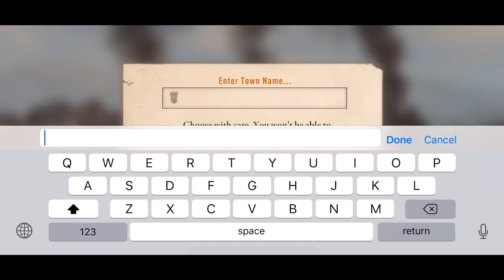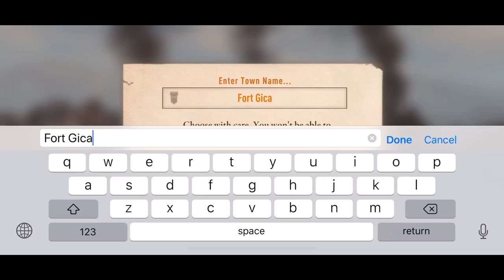Rebuilding the Smithy | Episode 2 - Elder Scrolls Blades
We must reacue a family of woodcutters. We encounter our first Spriggans... and that Theodor guy... he looks and talks like Sheogorath?!

Blood Warriors Guild Logo designed by Ben Ephla